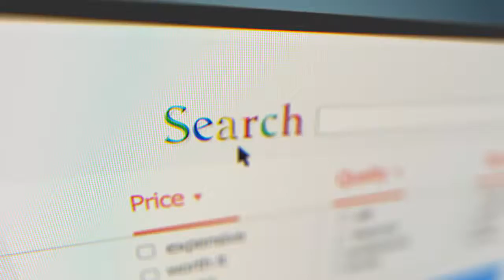creative website designer company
4coder software technology is one of the leading digital organizations, with a great team of proficient people. We have more than 500 customers who strongly believe in our caliber and are satisfied with our services.
We believe in perfection and offer great solutions that may interest you in different ways. We convey a remarkable web presence for your business that enhances your market value and also encourages you for expansion.